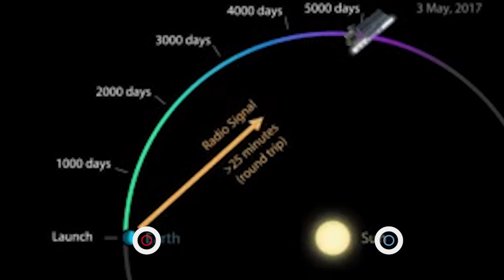នៅសុខៗប្រហោងខ្មៅយក្សកណ្តាលកាឡាក់ស៊ីយើង ជះពន្លឺចេញមកយ៉ាងចម្លែក | និងព័ត៌មានសំខាន់ៗពីរទៀត